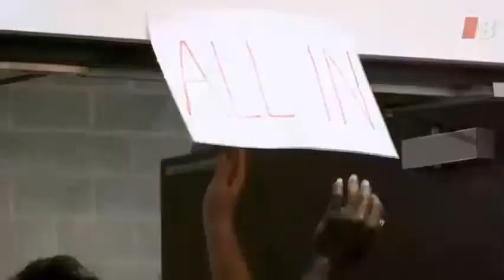Essendon 2021 Hype Trailer "Let's See How Far We've Come"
Up the bombers, lets not finish bottom six this year, that'd be nice